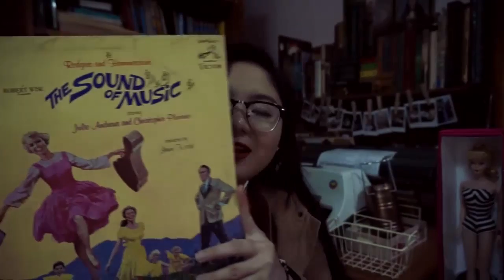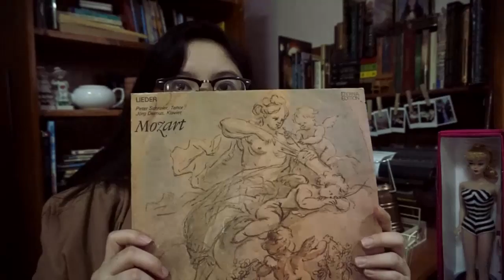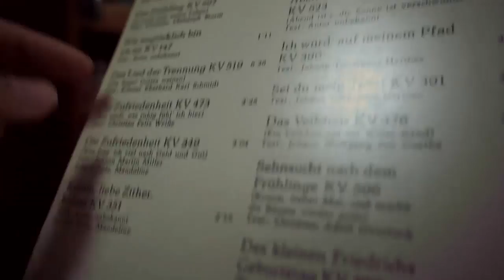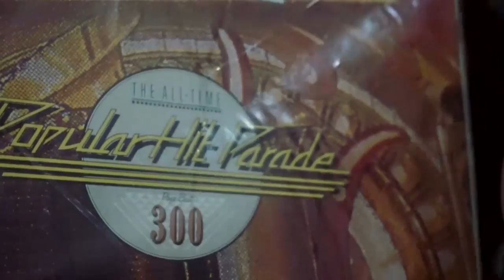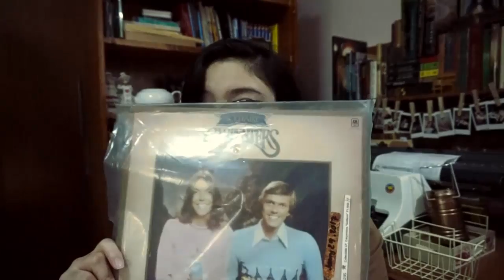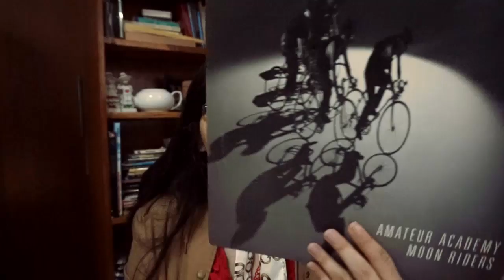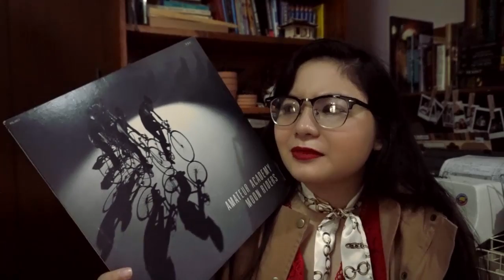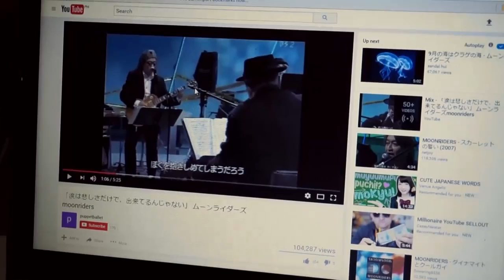My Vinyl Record Collection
Currently my record collection.